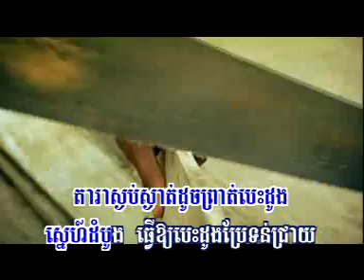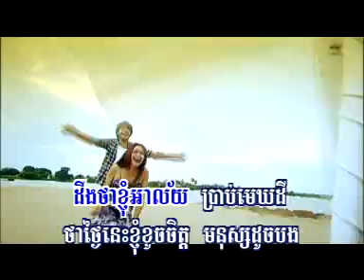mek aeka by reach ( rhm 441 ) hm vcd 128